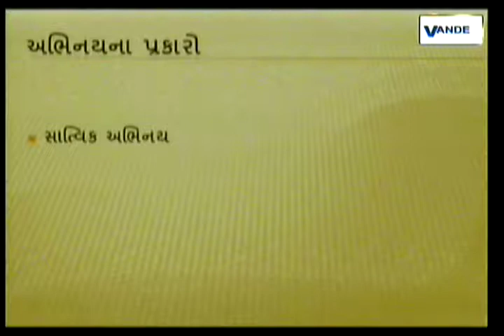શાસ્ત્રીય નૃત્ય શૈલી - કથક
ડૉ. બાબાસાહેબ આંબેડકર મુક્ત વિશ્વવિદ્યાલય
તજજ્ઞ : ડૉ. અમી ઉપાધ્યાય